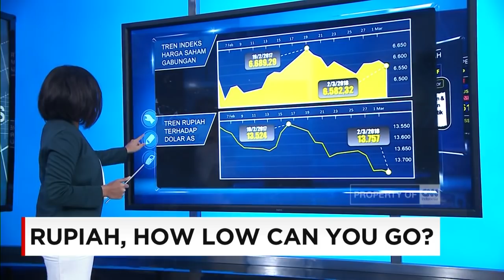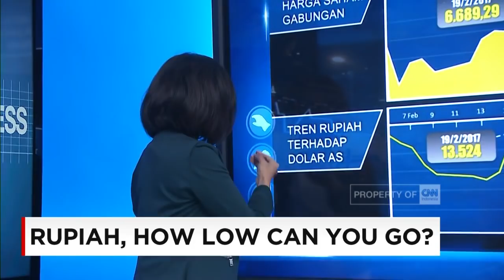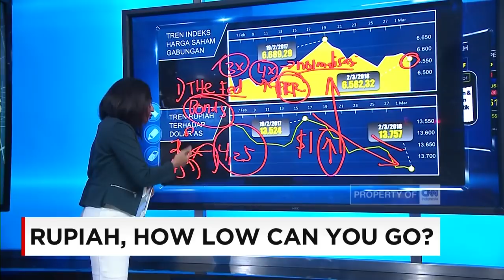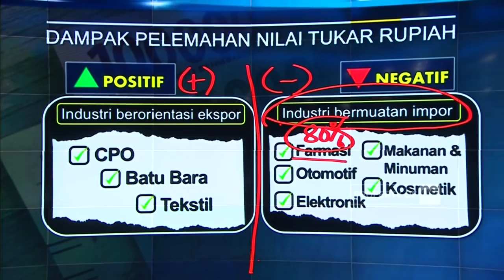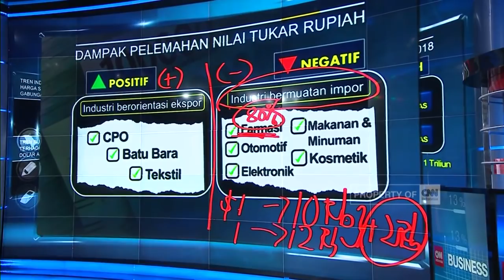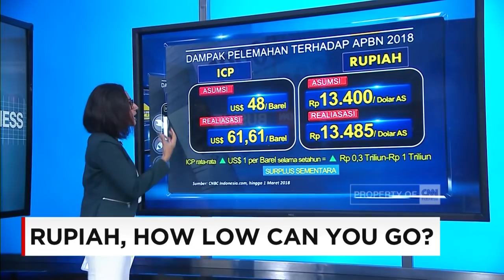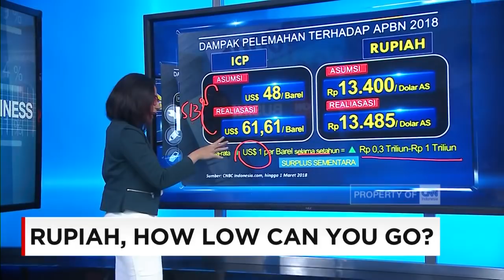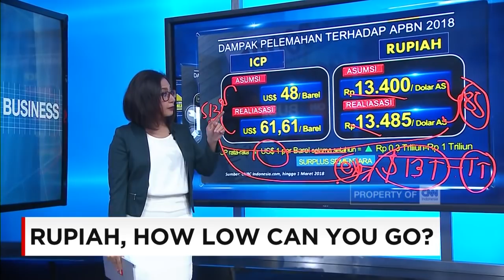Rupiah, How Low Can You Go?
Pelemahan nilai tukar rupiah hingga sempat menyentuh level 13 ribu 800-an, mencemaskan sejumlah pelaku pasar. namun anjloknya rupiah tidak selamanya merugikan, ternyata ada pula yang justru bertabur berkah keuntungan.

Rupiah turun, lantas siapa untung, siapa buntung? Bagaimana pula dampaknya bagi anggaran pemerintah?

Like & Follow Facebook:
CNN Indonesia

cnnindonesia